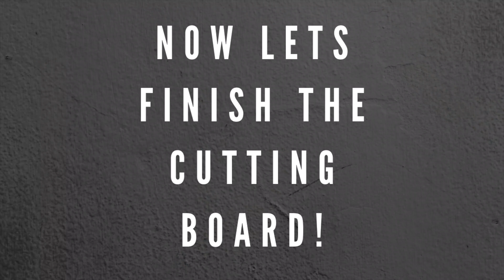No Jointer? No Problem! Straighten curved boards (or failed cutting boards) easily with this method!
Buying lumber is always a challenge and without the proper tools, you are left searching for perfectly straight boards at the lumber yard. Luckily, you can get PERFECT flat boards with just a few items you might already have around the shop (Planer, MDF/Plywood, hot glue gun, and shims). In this video, I transform what used to be a failed cutting board glue-up and turned it into a beautiful FLAT cutting board ready for use!

Dewalt Planer
Hot Glue Gun
Skil Jigsaw
Hitachi Miter Saw
Ryobi Drill
Ryobi Impact Driver
Pocket Hole Jig